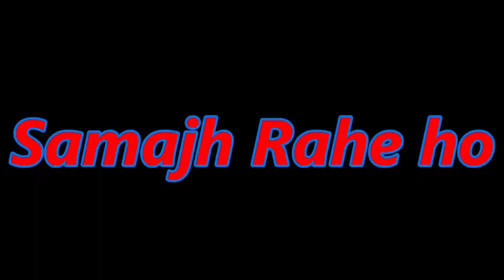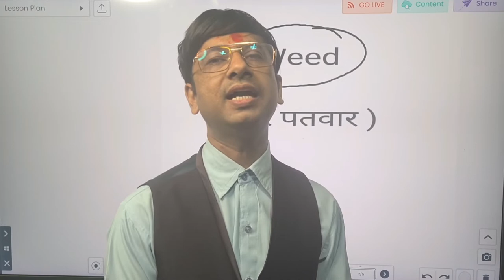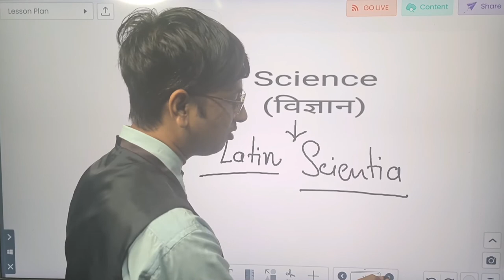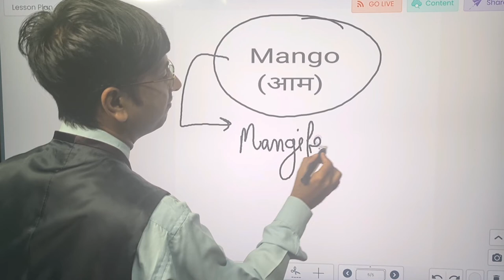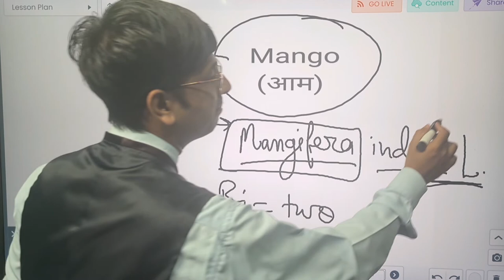DAY 2 : एक वीडियो से पूरा विज्ञान सीखो /Ek Video Se Pura Vigyan Sikho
एक वीडियो से पूरा विज्ञान सीखो/Ek Video Se Pura Vigyan Sikho

Description : link of video to know  about vigyan sikho challenge by giving only 5 minutes  per day :-

B.Sc(Agriculture) :-

This video help ful in .

This video is helpful in.

Vigyan padhte Samay Soch ko kaise rakhen Vigyan padhne ko kaise Aasan banaen
Vigyan padhna Hamare liye kaise labhdayak hai Vigyan padhte Hue kya nahin karna chahie Vigyan padhte Samay किन-किन Baton Ka Dhyan rakhen
Vigyan Patna Kaise Aasan ho sakta hai
Vigyan padhne ke liye क्या-क्या karna chahie
Vigyan padhte Hue Kaise samjhe
Vigyan padhte Hue Kaise sikhe
Vigyan padhne se क्या-क्या fayda hai Vigyan padhne se Manav Jivan mein क्या-क्या fayda ho gaya
Vigyan padhne ka tarika kya hai
Vigyan padhne ka tarika
Vigyan padhne ka sabse Aasan Tarika
Vigyan padhne ka sarvottam tarika
Vigyan padhne kam Samay Mein Jaane Se Kya fayda Ho Gaya
Vigyan padhne Se क्या-क्या Ban sakte hain Vigyan padhne se क्या-क्या nahin Ban sakte hain Vigyan kam Samay Mein Kaise padhen Vigyan padhne ka sabse Aasan Tarika
Vigyan kam Samay Mein Kaise padhen
Vigyan padhte Hue aasani Se Kaise Yad rakhen Vigyan padh kar Yad Kaise rakhen
Vigyan padhne Se Kya Labh Hoga
Vigyan padhte Samay Hamen किन-किन Baton Ka Dhyan Rakhna chahie
Vigyan padhte Samay Hamen kya Suchna chahie
Vigyan padhte Hue Se sikhe Kaise
Vigyan padhte Samay hi Yad kaise ho jaaye Vigyan padhte Samay Yad kaise karen
Vigyan padhakar sikhane ka Sahi tarika

vigyan sikho paanch minute mae